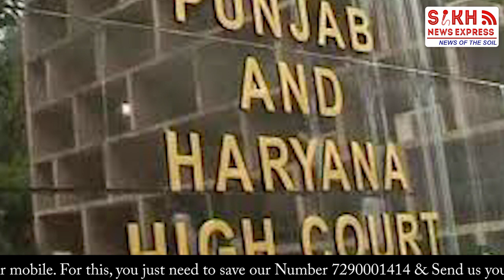Sumedh Saini ਦਾ ਇੰਤਜ਼ਾਰ ਕਰ ਰਹੀਆਂ ਸਲਾਖਾਂ, ਜ਼ਮਾਨਤ ਅਪੀਲ ਖਾਰਜ਼, ਗ੍ਰਿਫਤਾਰੀ ਲਈ ਛਾਪੇਮਾਰੀ || SNE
Sumedh Saini ਦਾ ਇੰਤਜ਼ਾਰ ਕਰ ਰਹੀਆਂ ਸਲਾਖਾਂ, ਜ਼ਮਾਨਤ ਅਪੀਲ ਖਾਰਜ਼, ਗ੍ਰਿਫਤਾਰੀ ਲਈ ਛਾਪੇਮਾਰੀ || PUNJAB WIRE ||  SNE